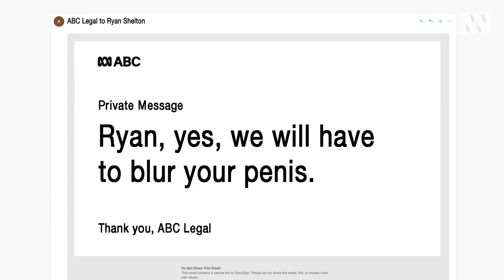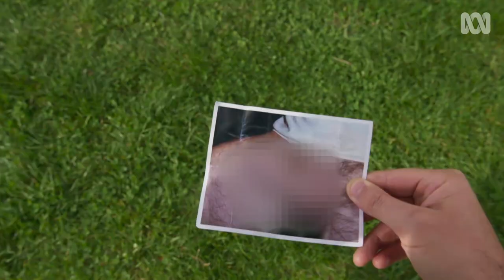How To Hammer A Nail | At Home Alone Together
When the pandemic forced Australians into isolation, TV comedian and self-proclaimed cityslicker, Ryan Shelton decided to get out of town and move in with his twin brother, Jason and his wife Sheredith on their 5-acre block in regional Victoria. Not only could he finally spend some quality time with his handyman twin-brother, but also learn some DIY skills from him while he’s there. For At Home Alone Together, Ryan invites Australians into Jason’s home to learn how to be handier around the house and get some of those odd jobs done while we all have the time.

The survival guide we need right now: a lifestyle show for a world where nobody has a life. Beloved national treasure Ray Martin joins Australia's best comedians to share advice on living your best life in the COVID era.